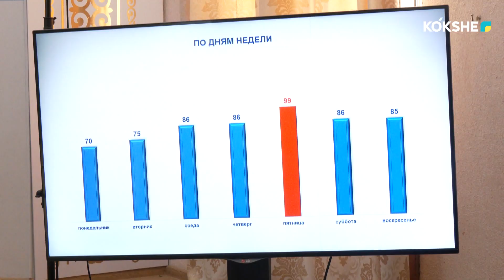БРИФИНГ "В ОБЛАСТИ НА 4,4% СНИЗИЛОСЬ КОЛИЧЕСТВО УГОЛОВНЫХ ПРАВОНАРУШЕНИЙ" / 10.01.2024